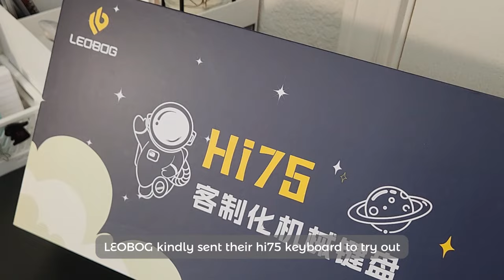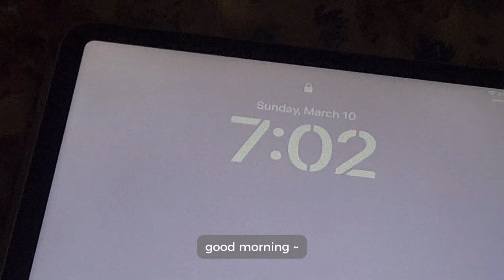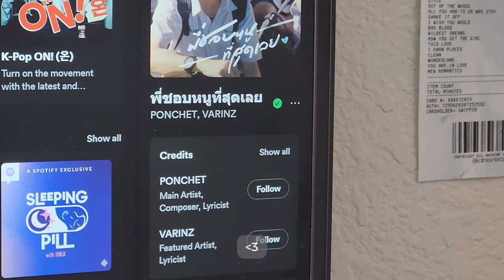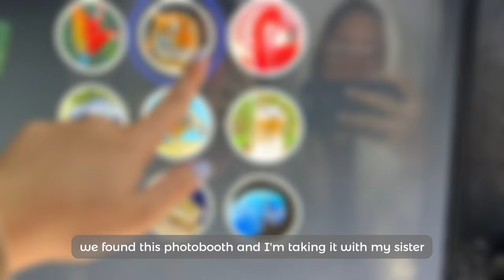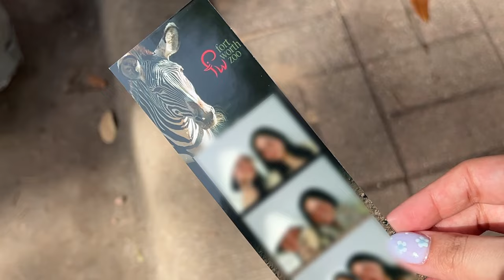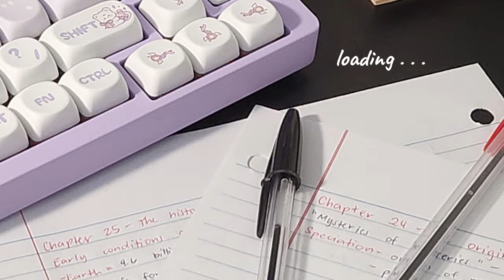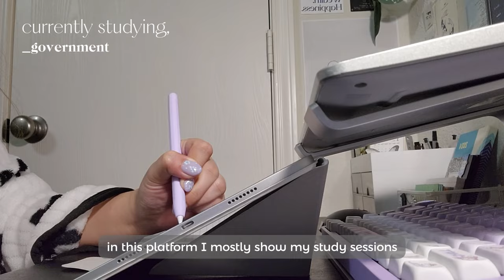24HR study vlog | productive day, new keyboard, new nails ft. madam glam | shs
Hi everyone ! In this vlog I woke up early to be productive and I also shared some parts of my life,, hope you like this one ♡

links for you (/ω＼*)
*magic mind*

about me o(⌒―⌒)o
name ~ hannah
age ~ 18 (2005)
ethnicity ~ filipino
living in ~ texas, usa
year ~ senior high school

others;
phone i use ~ samsung galaxy s22
apps i use ~ capcut, picsart